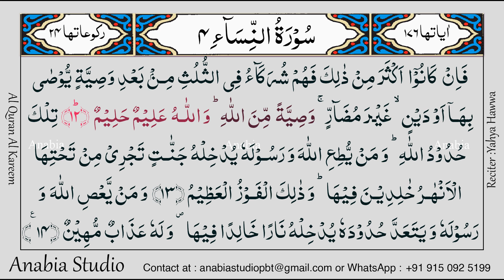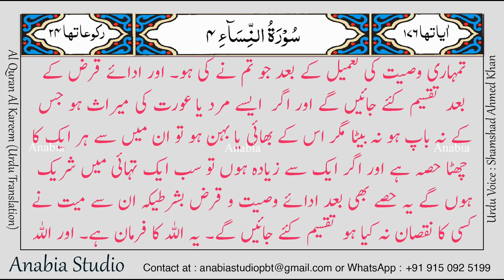KR 0213 Urdu